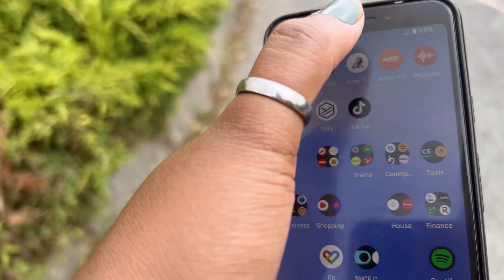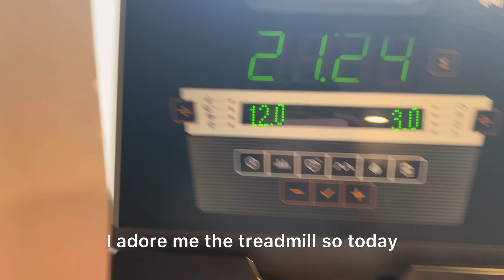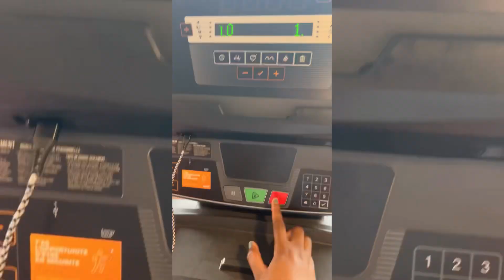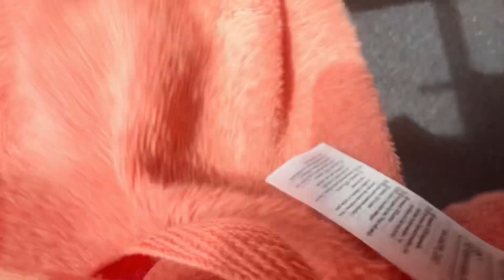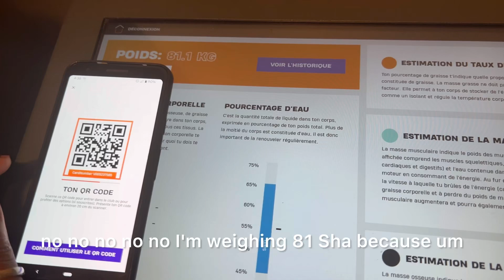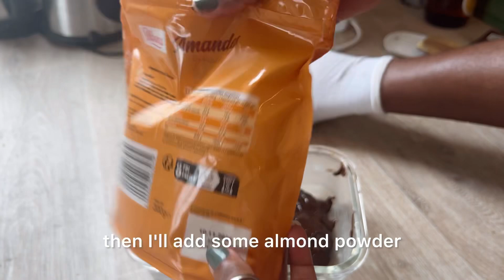6 am Productive Routine | Gym, Work and Eating. Day2/30.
Just a Lazy Vlogger. Yet to have an intro.